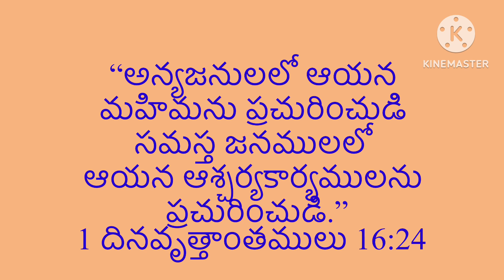సువార్త ప్రకటించుము//వేకువజాము ప్రార్థన//David Kadium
Suvaartha prakatinchumu//Vekuvajamu prardhana//David Kadium